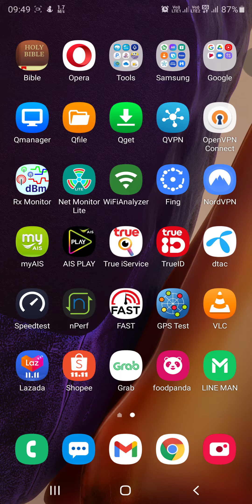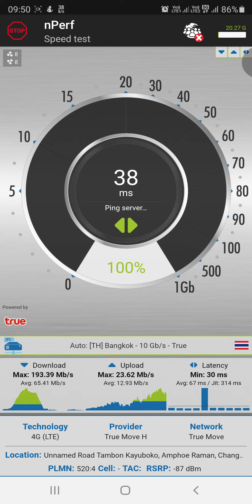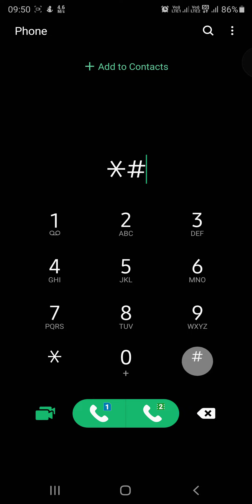Samsung Note 20 Ultra 5G SPEED TEST 5